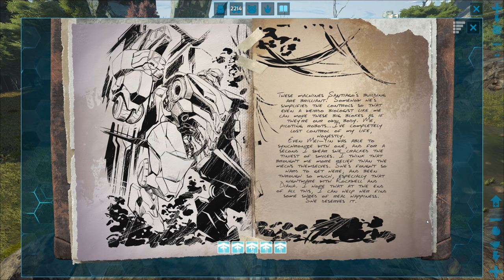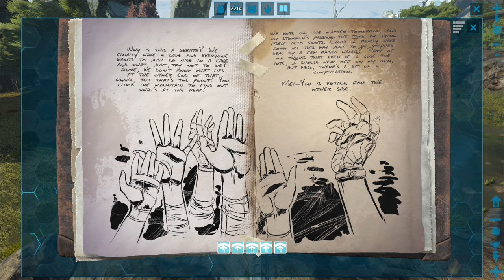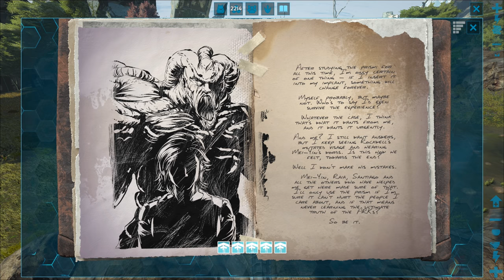ARK: Extinction Ep.24 - ORBITAL SUPPLY DROP! BETTER THAN ELEMENT VEIN? (Modded Dinosaurs Gameplay)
ARK: Survival Evolved Extinction expansion pack modded gameplay! ARK: Extinction is an expansion pack / DLC for ARK: Survival Evolved, an open-world dinosaurs survival game where you survive, build shelter, tame dinosaurs and even ride dinosaurs!

Waffle finishes his journey through the worlds of ARK in ‘Extinction’, where the story began and ends: on Earth itself! An Element-infested, ravaged planet filled with fantastical creatures both organic & technological, Earth holds both the secrets of the past and the keys to its salvation. As a veteran Survivor who has conquered all previous obstacles, Waffle’s ultimate challenge awaits: can he defeat the gigantic roaming Titans which dominate the planet, and complete the ARK cycle to save Earth’s future?

▶︎ ARK Extinction Mods Installed
Extinction Core